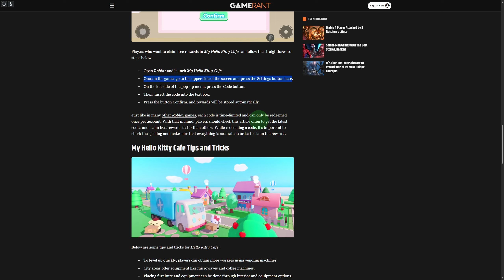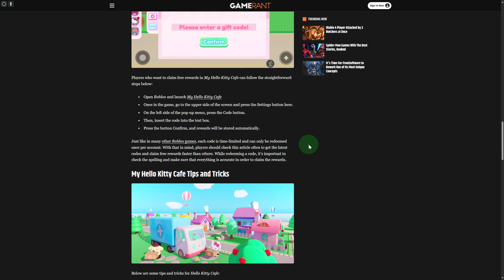How To Redeem Codes In Hello Kitty Café (2024)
In this video we will see how to recover Hello Kitty Café codes. My hello kitty cafe codes roblox can sometimes get you rewards on the game. In this tutorial, we will show you how to get my hello kitty cafe free points. Enjoy!